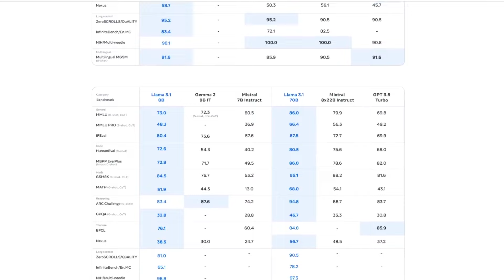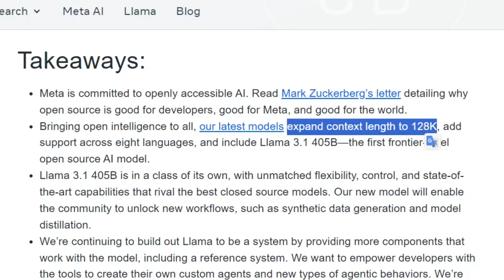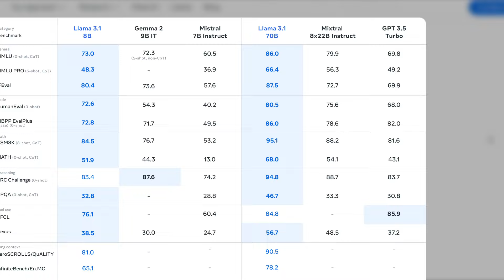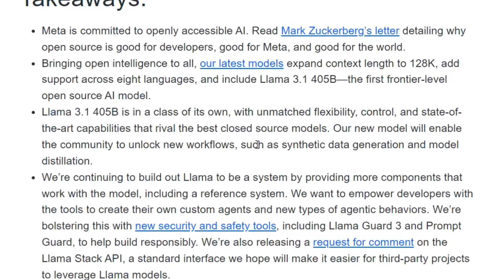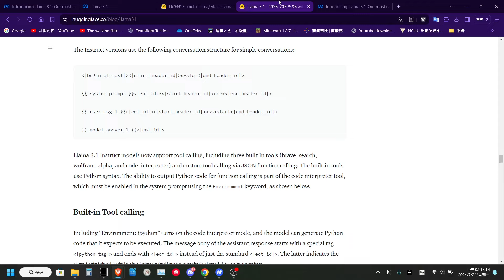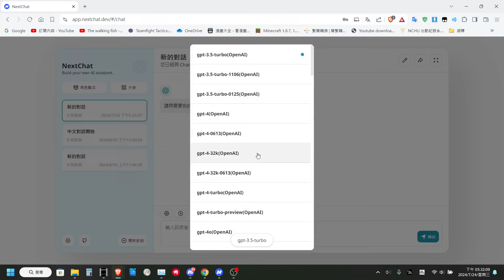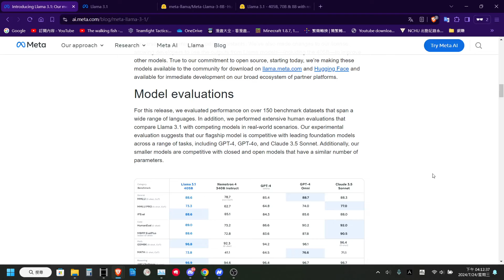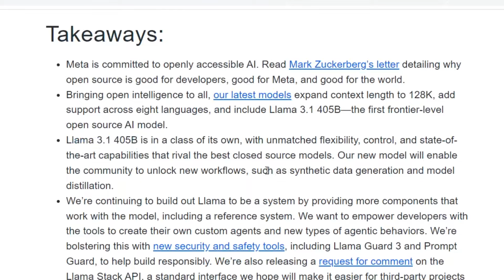Llama 3.1 重磅登場！最強開源語言模型 效能超越 GPT-4o？！超大參數量 405B 模型 更新介紹與免費使用教學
23日晚間 Meta 發佈了 Llama 3.1 系列模型，並包含了 405B 參數量的超大型模型，在多像測試指標上超越 GPT-4o 或表現相當！今天就來跟大家介紹一下 Llama 3.1 的更新內容，以及如何免費使用 Llama 3.1 模型。

0:00 開場 & Llama 3.1簡介
0:50 模型更新：Context Window 大小
1:13 模型架構
1:38 405B模型測試表現
2:18 8B與70B模型表現
2:48 人工評估
3:20 license允許模型蒸餾
4:09 指令微調
4:51 線上免費使用 Llama 3.1 - HuggingChat
5:30 線上免費使用 Llama 3.1 - Groq
6:24 LM Studio 本地運行
7:50 結語